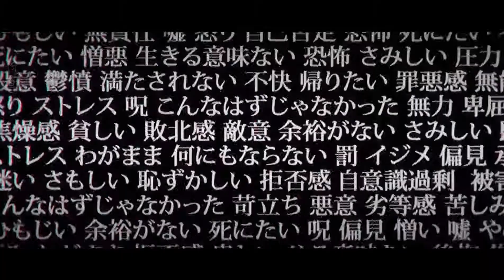The Day Is My Enemy - The Prodigy《Jujutsu Kaisen》❃「AnimeMV」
★Music : ♪ The Day Is My Enemy - The Prodigy (Liam H Remix Feat Dope D.O.D.) ♪

***Note: This video has been taken from the bilibili website, for more details access the link shown above.***